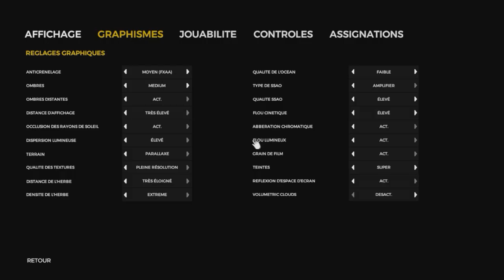The Forest | Où Trouver L'Arbalète !!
Bonjour, aujourd’hui je vous propose un petit tutoriel pour trouver l'arbalète dans The Forest